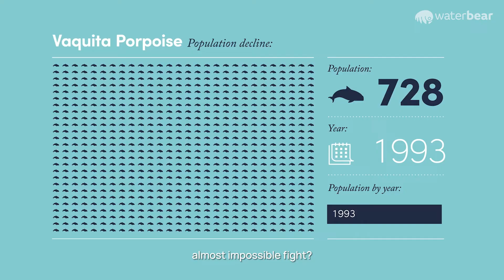The Last Vaquita | WaterBear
With the Vaqui­ta Por­poise on the brink of extinc­tion, two broth­ers who col­lab­o­rate as wildlife artists leave their stu­dio behind and head to a small fish­ing town in Mexico.